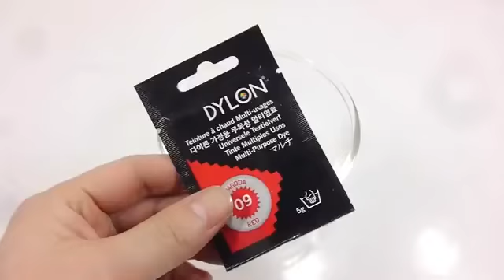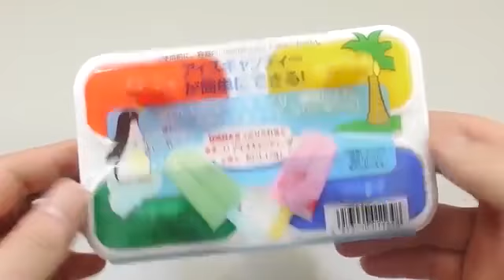Diy Colors Slime Jelly Clay High Heels Learn Colors Slime Icecream